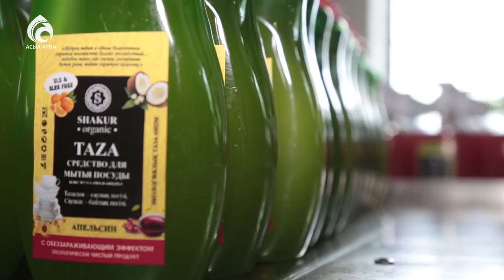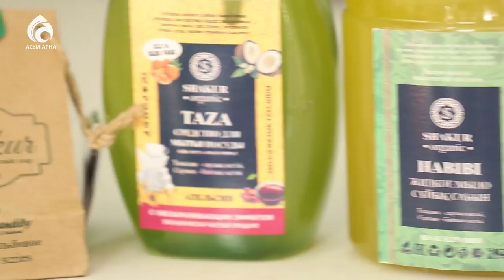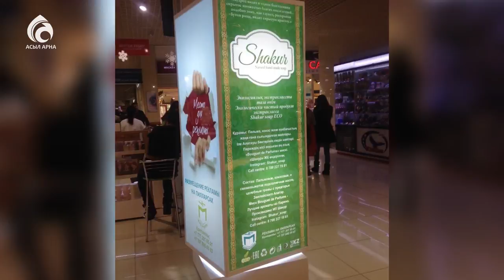"Shakur healing cosmetics" компаниясы. Халал косметика өнімдері \ Ерен еңбек \ Асыл арна